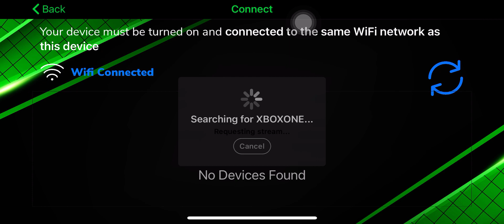Bloodstained: Ritual of the Night (t for teens) part 44 to dive kick press down a on Xbox